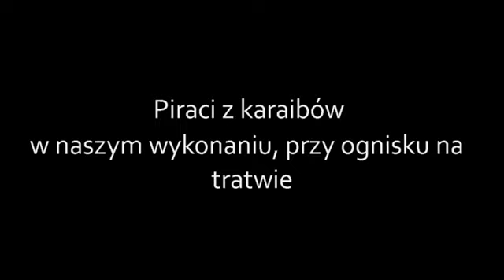Z cyklu - patrol wędrowników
Przedstawiamy krótki filmik ogniska na tratwie (trochę słabo widoczne) i oczywiście zagrane "He's a Pirate" w wykonaniu Wiktora.